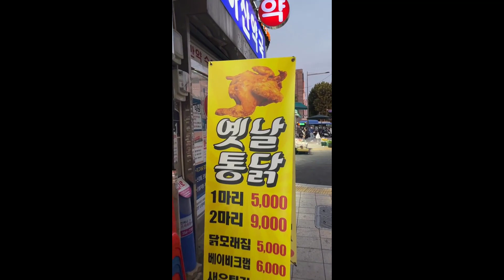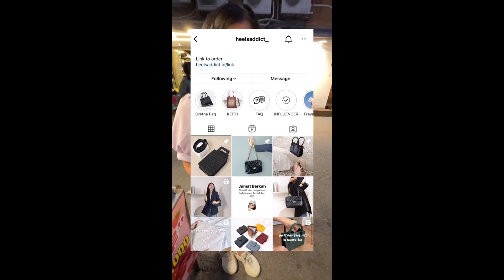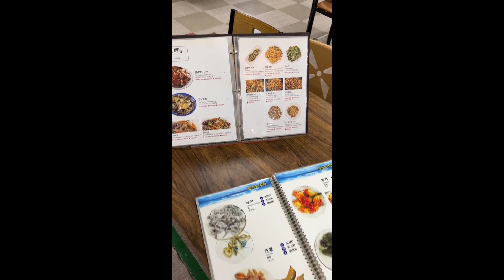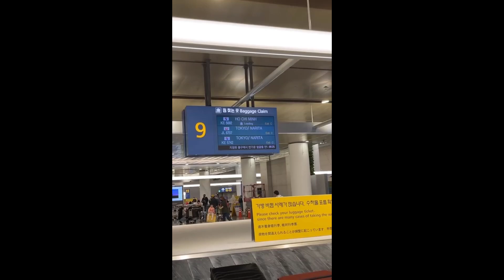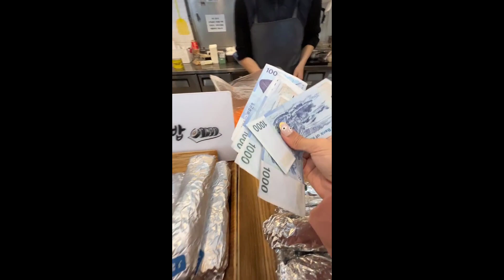🍜Korean Convenience Store🍥 | TikTok Compilation #7